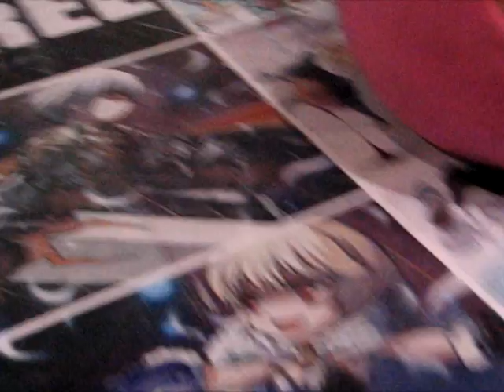[Level UP LIVE 2009] The Poring Battle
Hubo Tabo Presents "The Poring Battle."

On round 1 Pustine [BLUE] versus Nathoryuz [PINK].
On round 2 Toneng [BLUE] versus Entong [PINK].

"They fought each other for glory and honor."